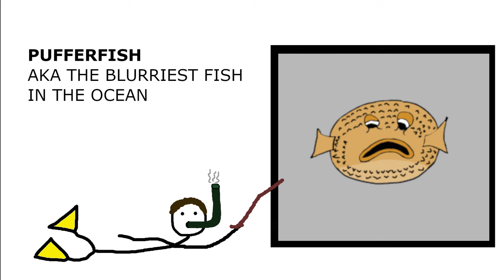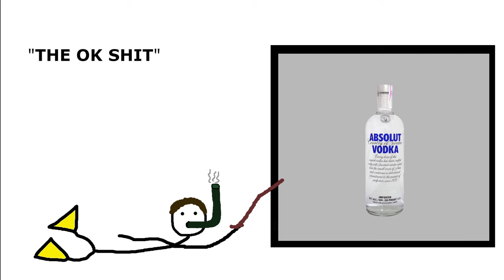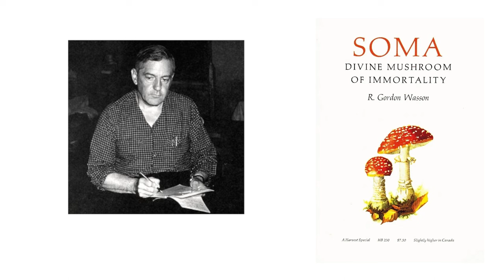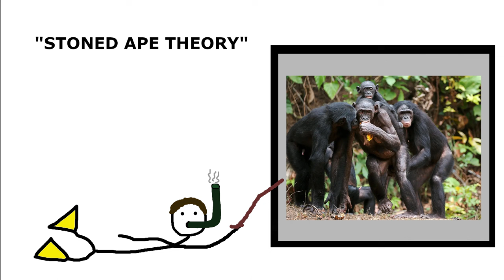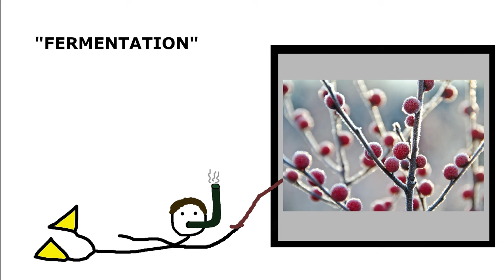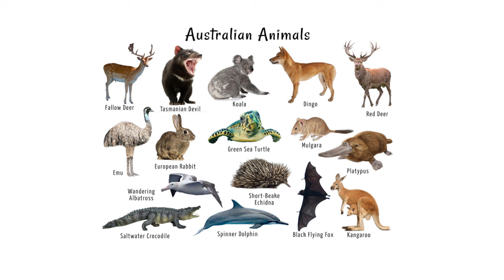Animals That Love Getting High (and Drunk)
If you thought substance abuse was only something that happened to humans, then think again.

This video will dive into a selection of animals that enough getting "faded" so much that they forget what they set out to do. Some of these creatures have grave repercussions for their actions, and some just couldn't care less.